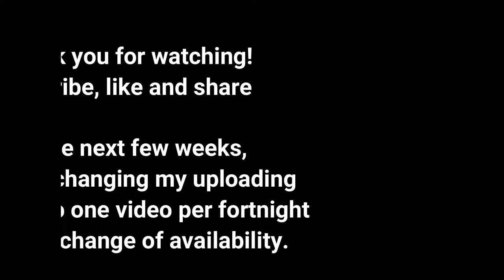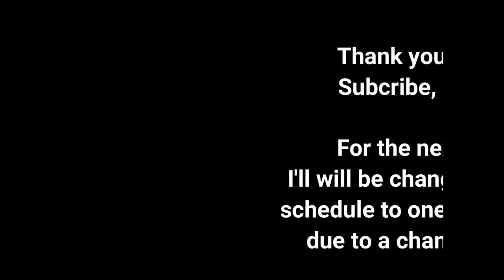Roy Wood$: Say Less tour || Vlog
Hi guy!! I know I have uploaded a day late this week. This is due to moving back home and also working^^

But during this busy period of my life, I took my sis to see her "future" bae (hahaha) Roy Wood$ in Manchester. If you do not know who he is, check him out cause you are missing out ;D.